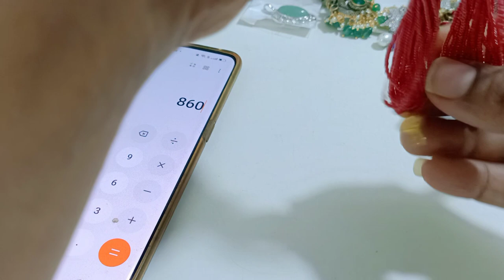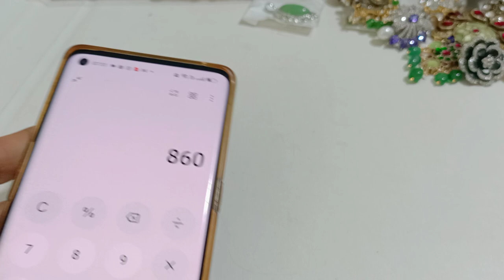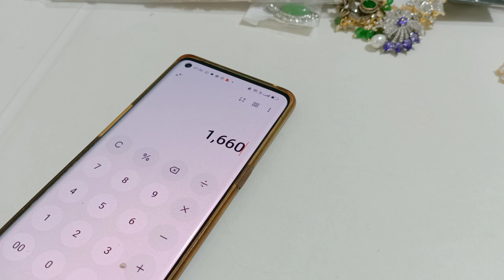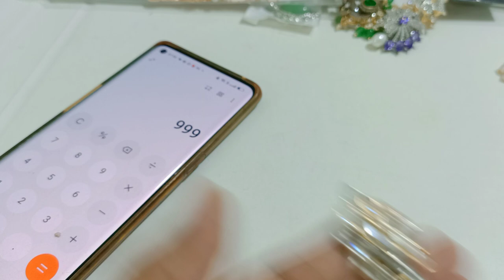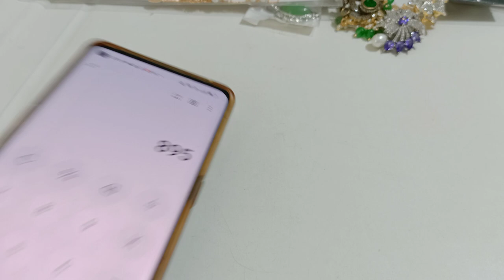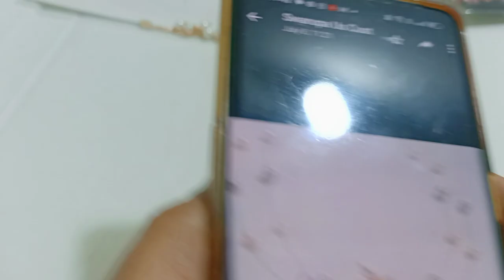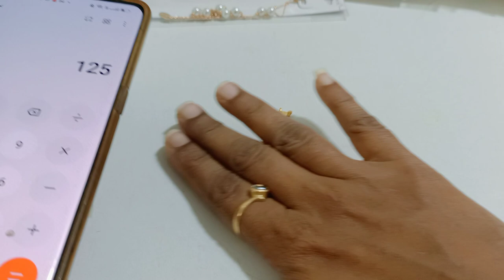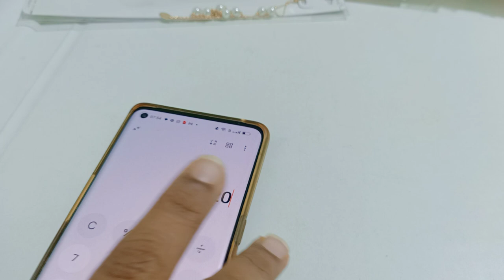#10% off on imported stuff/ wattsup 8754433119